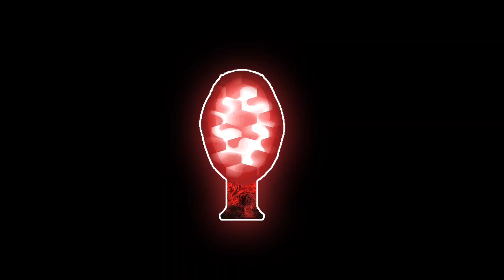😡BOY'S ATTITUDE VIDEO EDITING ALIGHT MOTION||BOY'S STUTUS VIDEO EDITING ALIGHT MOTION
ALL PRESENTS 👇🚨🚨
Shake effect PRESENT🖇️✅